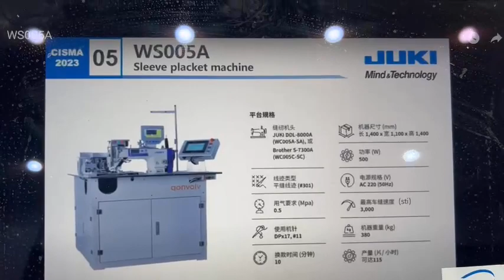Máy may thép tay tư động Juki - WS 005A